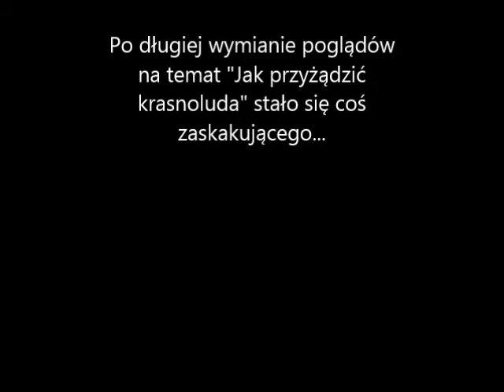Hobbit - Podróż po jajko swego ojca Odc 3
Jeśli film się podobał dajcie suba lub lajka ;D
Nowy odc: